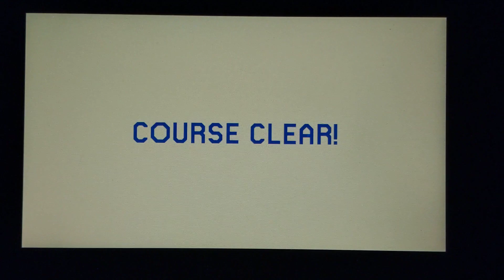Easy enough level, easy level, easy level, aaand this one's impossible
Today we make fantastic progress in World 5 of Super Rubber Ross world, clearing three relatively easy levels, and then... getting into the airship

My Twitter, but only follow if you're 13+ and like anime